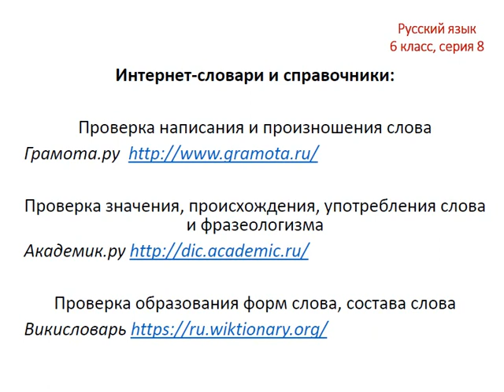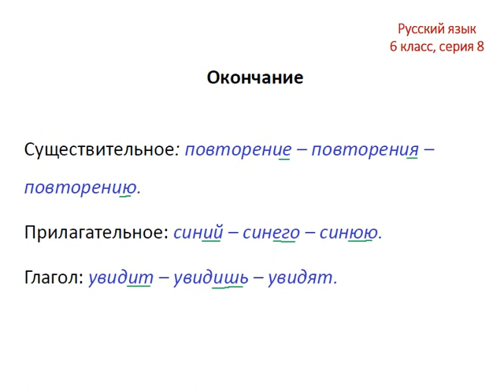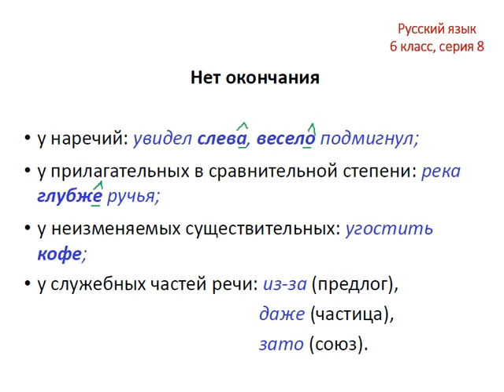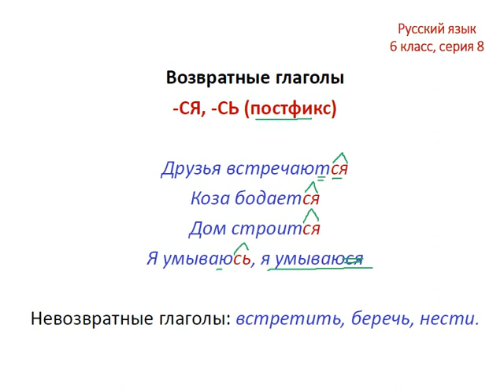Меташкола. Русский язык 6 класс 8 серия. Окончание, нулевое окончание, нет окончания, возврат. глаг.